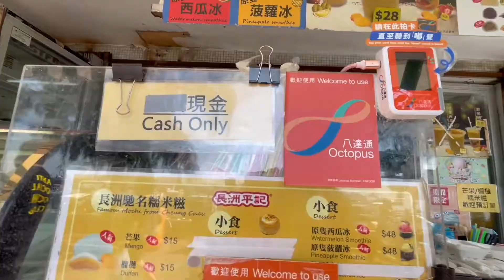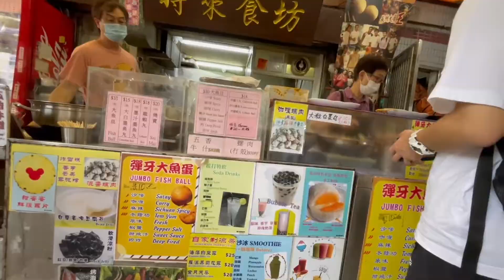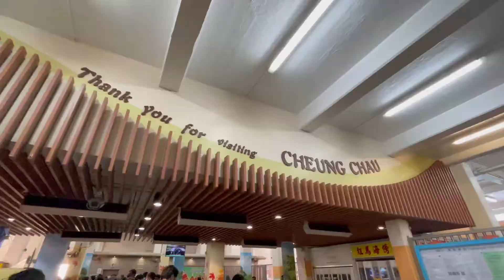a day in cheung chau island (hong kong)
My friends and I spent the day in Cheung Chau (back in October 2021). It was a really cool experience, especially because it was our first trip outside of Hong Kong Island. We took a stroll down the beach, ate fresh seafood at a restaurant by the waterside, and of course, we were sure to grab some street food like curry fish balls and mango mochi.

Edited by Andre Pak.